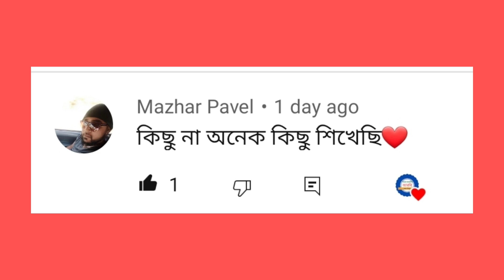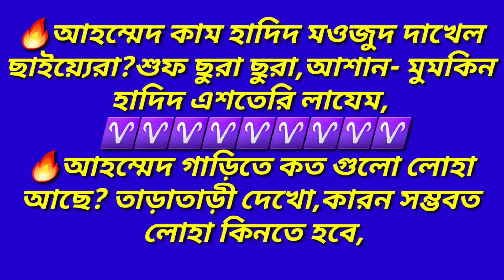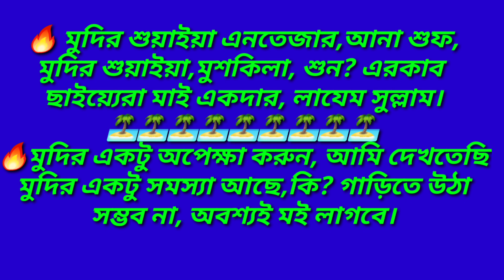এত চিন্তা না করে শিখুন🔥আরবি কথায় বড় বড় বাক্য তৈরি করুন//আরবিতে বড় বাক্য ক্লাশ-০১//Learn arabic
যদি খুব সহজে আরবিতে কথা বলা শিখতে চান তাহলে আজকের ভিডিও টি একবার দেখুন//আরবি ভাষা শিক্ষা ক্লাশ-১৪

✔️আমার নাম্বার --
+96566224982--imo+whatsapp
✔️বিকাশ Pearsonal
✔️আমার Facebook
✔️আমার Facebook Page আরবিতে কথা বলার কৌশল.
✔️আমার Facebook Page ইংরেজিতে কথা বলার কৌশল.
✔️আমার Youtube Channel ইংরেজিতে কথা বলার সহজ কৌশল।

সহজ আরবি ভাষা শিক্ষা 👩‍❤️‍👨 আরবি ভাষা শিক্ষা বেসিক ক্লাশ-৭৩🔥Learn arabic very language very easily।
নতুনরা কিভাবে আরবি কথা শিখবেন🔥🔥আরবি ভাষা শিক্ষা ক্লাশ-০৯🔥🔥Learn arabic language very easily
🌈🌈আরবিতে কথা বলা শিখতে ভিডিওটি অবশ্যই একবার দেখুন।।আরবি ভাষা শিক্ষা ক্লাশ-২/Learn arabic very easily
🌈🌈আমার লেখা বই লোকাল আরবি ভাষার অনুরুপ এবং সকল আরব দেশের লোকাল আরবি ভাষার অনুরুপ।। বই আপনার মোবাইলে Fdf আকারে পেতে আামাকে কল করুন।।
🌈🌈ইনশাআল্লাহ যদি আরবি কথা শিখতে না পারেন🔥তাহলে Youtube এর কাজ ছেড়ে দিবো/সহজ আরবি ভাষা শিক্ষা ক্লাশ-৭১
🌈🌈যেই শব্দ গুলো না জানলে আপনি সহজে 🔥🙏আরবি কথা বলতে পারবেন না//বেসিক ক্লাশ-৭২// Learn arabic language
🌈🌈 আরো সহজে আরবি কথা শিখতে পেইজ টি ওপেন করে Like follow দিয়ে সাথে থাকুন
🌈🌈 সহজে ইংরেজিতে কথা বলা শিখতে Face book page টি ওপেন করে Like follow দিয়ে সাথে থাকুন।
🌈🌈 ✔️আসসালা মুয়ালাইকুম।। আশা করি ভালো আছেন।।
🙏🙏💞আমার নিজের লেখা বই টি মোট ৭০ পাতা ।। লোকাল আরবি ভাষার অনুরুপ ।।সকল আরব দেশের ভাষার সাথে মিল আছে।। আপনার মোবাইলে Pdf আকারে পেতে এই নাম্বারে  ✔️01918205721= বাংলার  ৫০০ টাকা বিকাশ করুন।। Send money.. বিকাশ করে যোগাযোগ করুন।। এবং যেই নাম্বার থেকে বিকাশ করবেন সেই নাম্বার এর লাস্ট ৩/৪ টি নাম্বার দিবেন।। আমার Whatsapp নাম্বার এড করুন।।
নতুনরা দ্রুত আরবি কথা শিখতে আজকের ভিডিও টি একবার দেখুন// আরবি ভাষা শিক্ষা ক্লাশ-১৪

✔️আমার নাম্বার --
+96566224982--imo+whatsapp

আল্লাহ হাফেজ.
আসসালামুয়ালাইকুম.
ধন্যবাদ .
আল্লাহ হাফেজ.
আসসালামুয়ালাইকুম.
ধন্যবাদ .